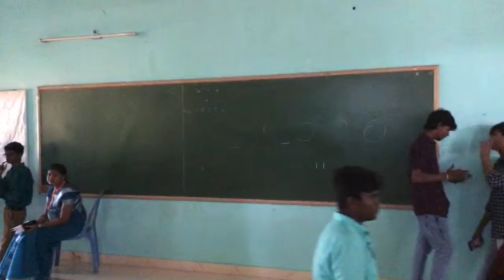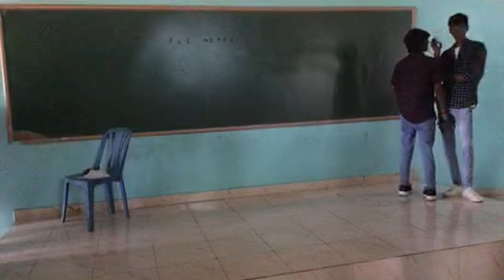GOJAN DIWALI CELEBRATION/ ALTERNATE CUP STACK/BAT&BALL/ COLOUR STONE SEGGREGATE